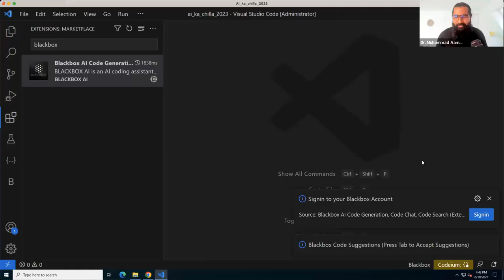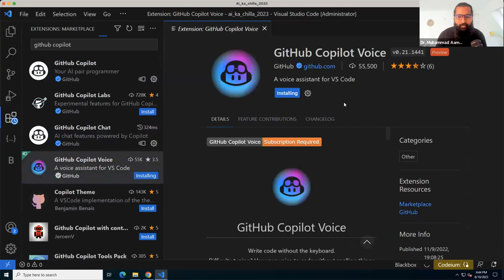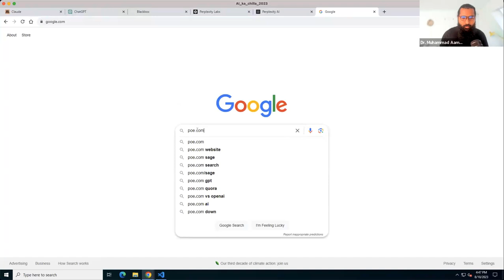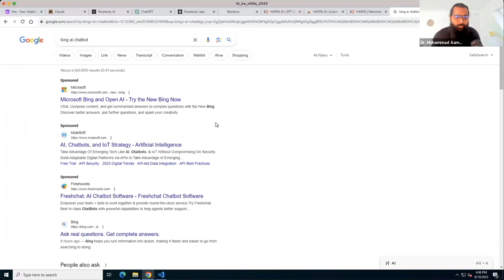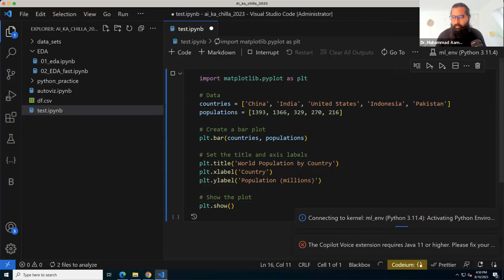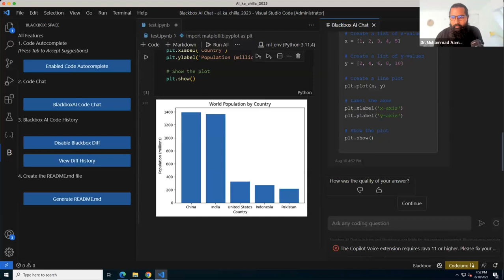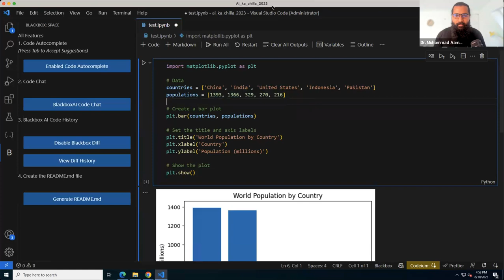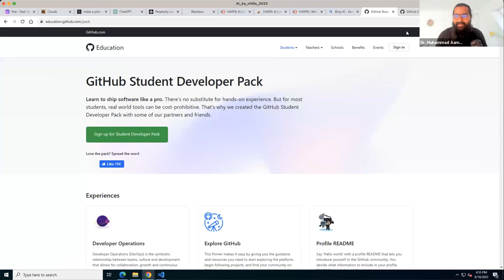AI coding apps and extensions for vscode